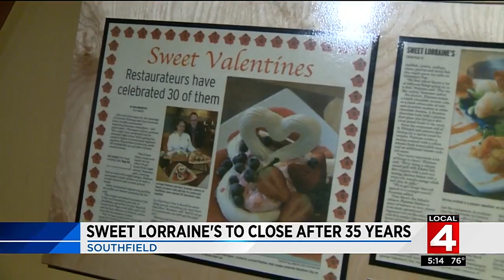Sweet Lorraine's in Southfield to close after 35 years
Sweet Lorraine's in Southfield is set to close after 35 years.